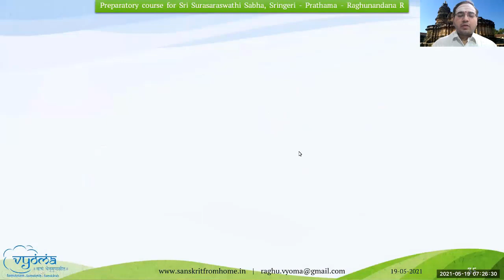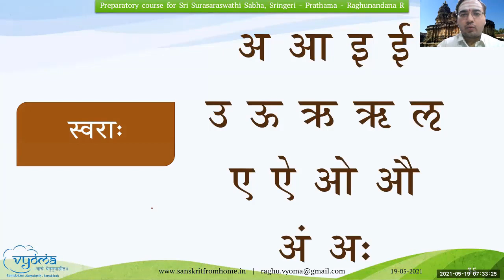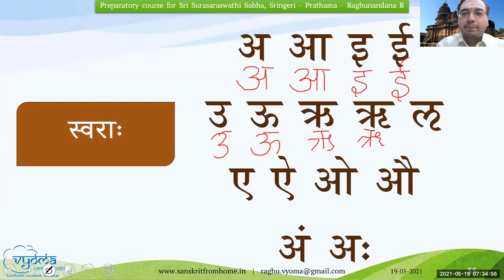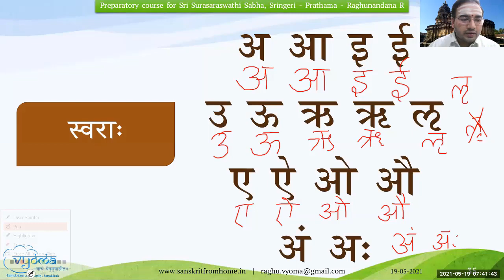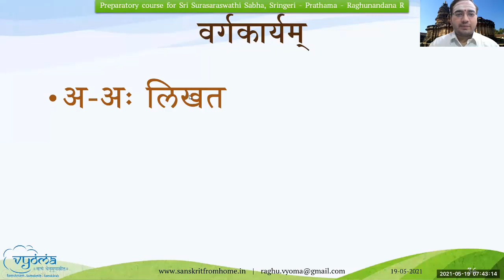1.3 | Varnamala - Learn the Svaras | SSS Prathama, (PR) Batch 2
Learn the correct way to pronounce Sanskrit svaras (vowels) and write them in Devanagari correctly has been explained in this video of the Preparatory course for Exam Sri Surasaraswathi Sabha, Sringeri – Prathama, a free webinar by Learn Sanskrit Online: Vyoma-samskrta-pathasala.